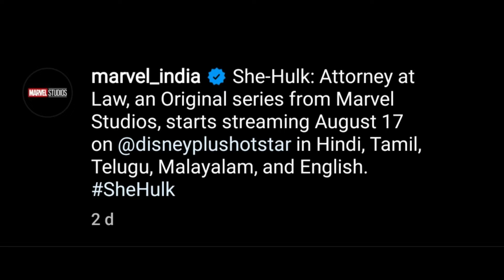She Hulk Trailer Review | Marvel Series | Ye Kyu Bana Diya 😶😕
After a long time smashing in Marvel cinematic universe, there is another version of Hulk smashing its way in the Marvel Cinematic Universe. To the upcoming Disney plus series She-Hulk, but the real question is who is She-Hulk ?? What has been her history in Marvel Comics ?? What are the powers and abilities of the She-Hulk ?? And what future is going to be of She-Hulk in the Marvel Cinematic Universe ??

Marvel's First Horny show 😂😂 She-Hulk trailer Review

Marvel Studios released She-Hulk Attorney at Law Official Trailer and here are my thoughts. could this be Marvel's first horny show?

She Hulk Trailer Breakdown || Every Detail YOU Missed || ComicVerse

Who Is She-Hulk ?? [Explained In Hindi] || She-Hulk Origins & Powers And Abilities

SHE HULK Trailer Breakdown in Hindi | WONG ABOMINATION Theory and TITANIA Origin

Marvel ROASTED! She-Hulk: Attorney at Law DISASTER is so bad it unites the internet!

She-Hulk: Attorney at Law | Official Hindi Trailer | DisneyPlus Hotstar

You'll like her when she's angry.

She-Hulk: Attorney at Law, an Original series from Marvel Studios, starts streaming August 17 on Disney+ Hotstar. SheHulk in Hindi, Tamil, Telugu, Malayalam and English.

She Hulk | Trailer Breakdown in Hindi

She Hulk Trailer review | Itna khoobsurat kon hota hai yaar 😍

She Hulk Trailer Breakdown in Hindi | DesiNerd

SHE HULK Trailer Review | Yogi Bolta Hai
She Hulk Trailer Review by Yogi Bolta Hai
She Hulk Attorney at law Trailer Review by Yogi Bolta Hai
She Hulk Teaser Trailer Review
She Hulk Web Series Trailer Review by Yogi Bolta Hai

She hulk trailer review
she hulk trailer review by ReviewVerse
She hulk Disney plus
Hollywood web series
ReviewVerse
Marvel
comicverse
comic verse
comicverse marvel
comic verse spider man
she hulk trailer reaction
she-hulk trailer
disney plus
desi nerd
desinerd videos
deignerd
desi nerd new videos
she hulk trailer breakdown
shehulk trailer breakdown
she hulk desi nerd
She Hulk
She Hulk Trailer
She Hulk Teaser
She Hulk Web Series
She Hulk Date Announced
She Hulk Streaming
Disney+. Disney
Disney Plus Hotstar
Marve
marvel Entertainment
MCU
Phase 4
Bruce Banner
Hulk
Review
Reaction
Hindi Dubbed
Who is She Hulk
She Hulk Review
Yogi Bolta Hai
female superhero
female Hulk
she hulk trailer
she hulk trailer in hindi marvel
she hulk trailer tamil
she hulk trailer telugu
she hulk teaser
she hulk reaction
she hulk trailer hindi official
she hulk breakdown
she hulk trailer malayalam
she hulk trailer review hindi
she hulk trailer explained in hindi
she hulk trailer wong
she hulk trailer abomination
she hulk trailer analysis
comicverse
comic verse
comicverse marvel
she-hulk trailer
she hulk
she hulk trailerShe-Hulk: Attorney at Law she hulk
she hulk trailer
she hulk trailer explained
disney, disney +, marvel
comics, she hulk tatiana maslany
she hulk disney plus, she hulk mcu
she hulk series, she hulk tv show
she hulk marvel
mcu
disney plus
disney+
she hulk red hulk
red hulk
she hulk movie
trailer breakdown
abomination
smart hulk
frog man
reaction
breakdown